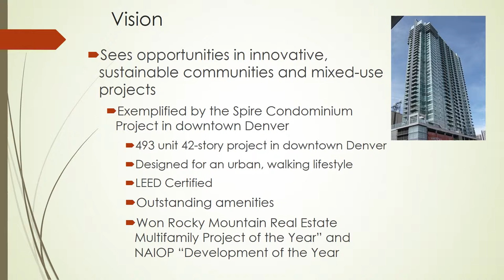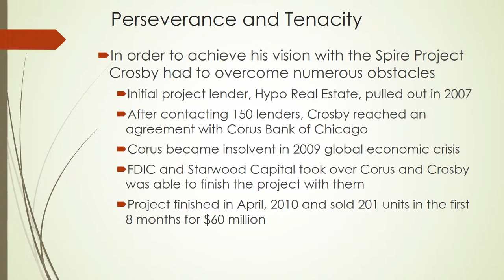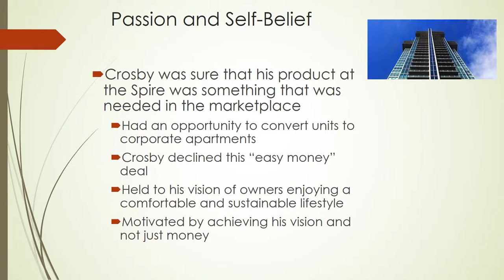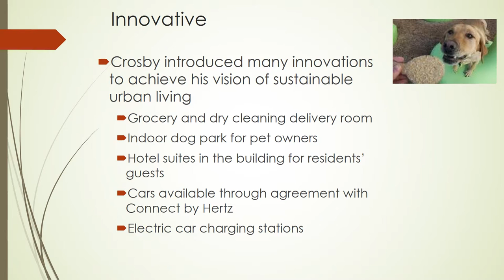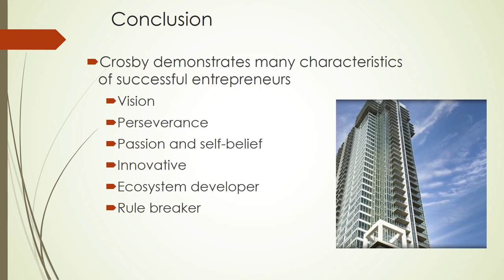Entrepreneur Case Study - Chris Crosby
Roni Rudell's Case Study on entrepreneur, Chris Crosby.